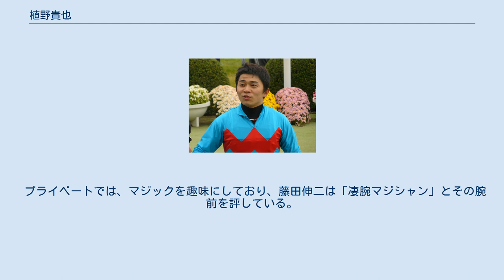植野貴也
植野 貴也（うえの たかや、1975年7月1日 - ）は日本中央競馬会 (JRA) 栗東トレーニングセンター所属の騎手。
 1994年競馬学校10期生、梅内忍厩舎所属騎手としてデビュー。
同期には幸英明、渡辺薫彦、吉田豊などがいる。
 騎手デビュー初日となった3月5日のゆきやなぎ賞でバンブーユージンに騎乗し、初勝利を特別戦で飾る。
3戦目の特別競走勝利はJRA新記録（のちに三浦皇成も達成している）であった。
 初年度に15勝を挙げた植野は5年連続で勝利数2桁台をキープ。
1998年にはジムカーナとのコンビでJRA・GI競走初騎乗を記録したほか、多くの平地重賞レースへの騎乗も果たしたが、これ以降平地競走に於いては特筆すべき騎乗馬はなく、平地騎乗数が減少し始めた1998年より障害競走にも騎乗をはじめ、以後は障害競走を中心に騎乗している。
1999年7月18日、小倉サマージャンプでロングイカロスに騎乗し、重賞初勝利を挙げるとともに100勝を達成した。
 2011年以降は平地免許を取得せず、障害免許のみ更新を続けている。
 2009年には阪神ジャンプステークスでマヤノスターダムに騎乗し10年振りの重賞2勝目を挙げた。
 2012年には京都ジャンプステークスでマサノブルースに騎乗しマヤノスターダム以来3年振り重賞3勝目を挙げた。
2016年にJRA通算200勝を達成。
同年の新潟ジャンプステークスでタイセイドリームに騎乗し重賞４勝目を挙げた。
 プライベートでは、マジックを趣味にしており、藤田伸二は「凄腕マジシャン」とその腕前を評している。
 （2016年1月3日現在 JRA騎手名鑑より）